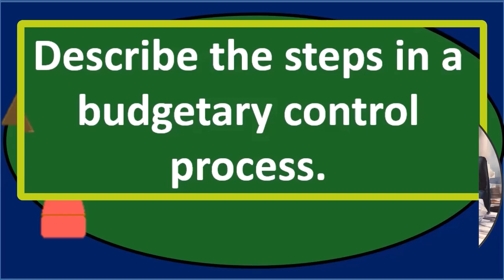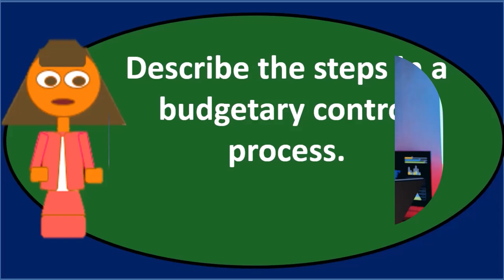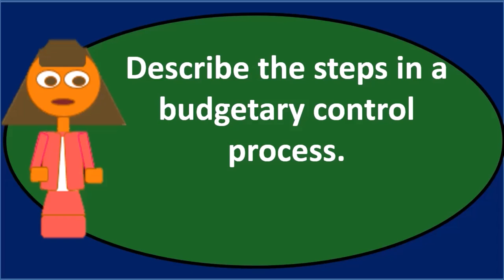Pregunta de debate MB 4 - Contabilidad Gerencial